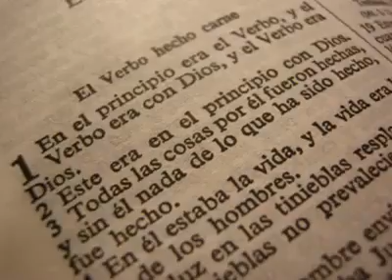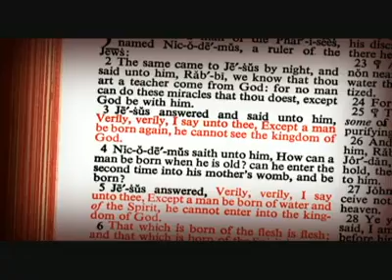Preach the Word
This was a project I made from my Video Production class using Windows Movie Maker. I hope this video will encourage you to keep on preaching the Word.